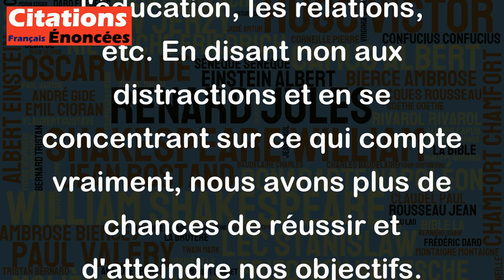Se concentrer, c'est dire non. - Steve Jobs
Cette citation de Steve Jobs signifie que pour atteindre un objectif, il est important de se concentrer sur ce qui est vraiment important et de dire non aux distractions qui peuvent nous éloigner de notre but. En d'autres termes, se concentrer, c'est prendre des décisions courageuses et souvent difficiles pour rester focalisé sur l'essentiel. Cela peut être appliqué dans tous les aspects de la vie, que ce soit dans le travail, l'éducation, les relations, etc. En disant non aux distractions et en se concentrant sur ce qui compte vraiment, nous avons plus de chances de réussir et d'atteindre nos objectifs. Cependant, cela peut également signifier qu'il faut être prêt à faire des sacrifices et à renoncer à des choses qui pourraient sembler amusantes ou agréables à court terme, mais qui ne contribuent pas à notre long terme.